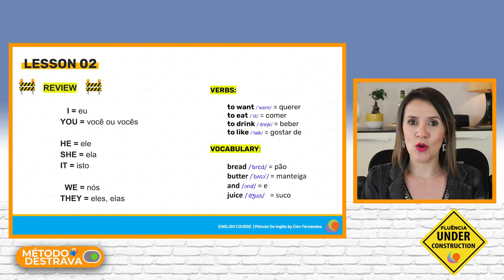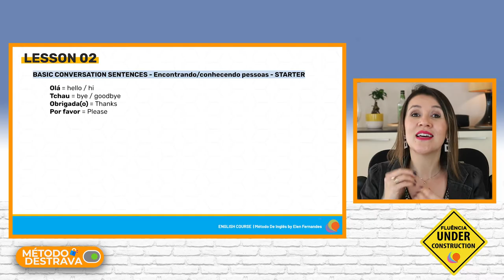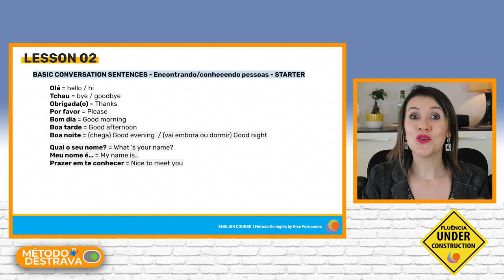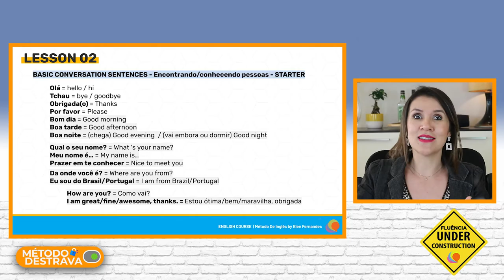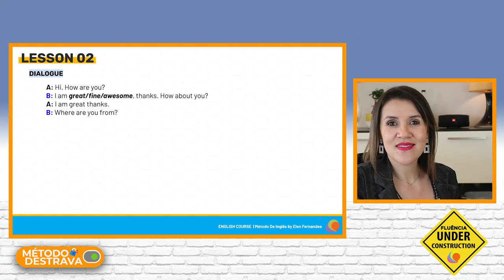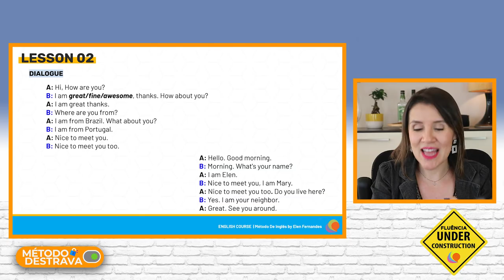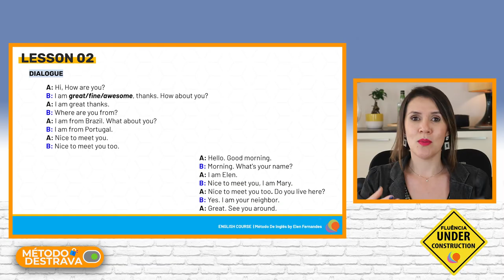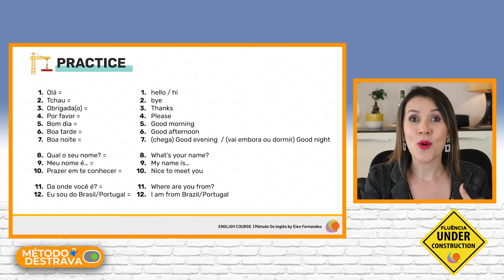LESSON 02 | EXPRESSÕES EM INGLÊS DE SOBREVIVÊNCIA PARA O DIA A DIA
LESSON 02 | EXPRESSIONS - EXPRESSÕES DE SOBREVIVÊNCIA PARA O DIA A DIA

Curso de inglês grátis usando o método destrava Inglês, onde aprendemos a pensar e formar sentenças em inglês da vida real.
Nesse curso eu te mostro o PASSO A Passo que me levou a fluência e nos últimos 16 anos, investi em estudo e tempo para melhorar o método e poder  ajudar meus alunos a fazerem o mesmo percurso até a fluência.

Vem comigo? Eu vou te ajudar a construir a sua fluência com o melhor método para aprender inglês.
O curso segue uma sequência lógica e didática.

Aproveite e bons estudos. Enjoy your free course